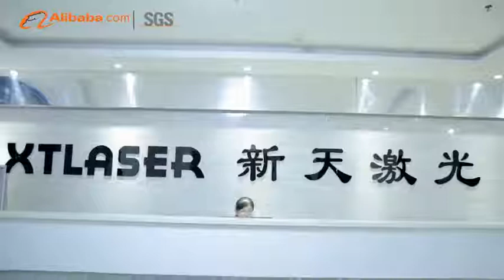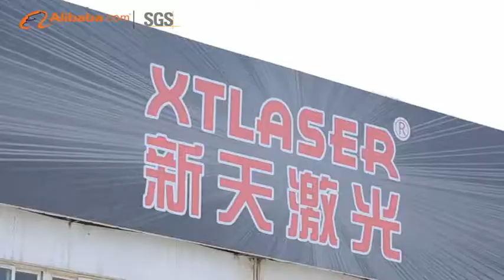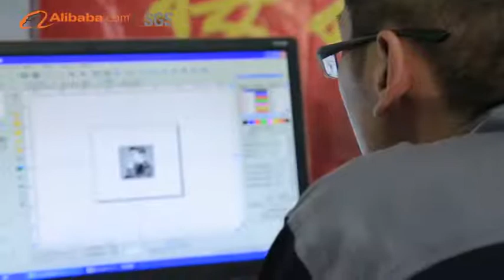XT LASER professional fiber laser machine manufacturer